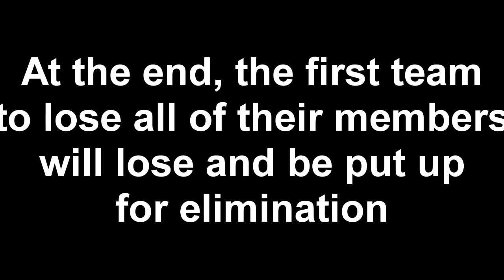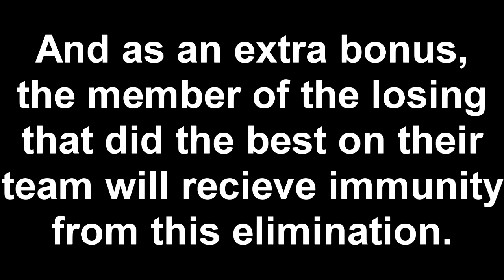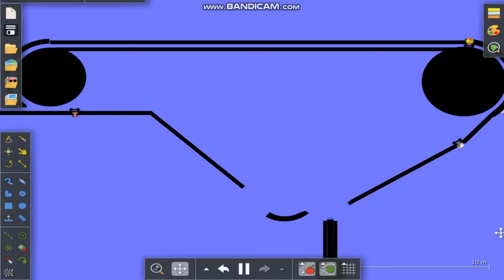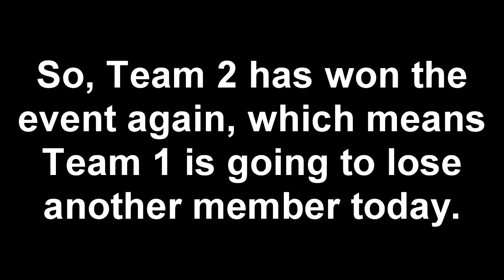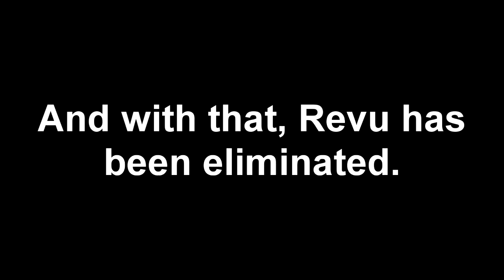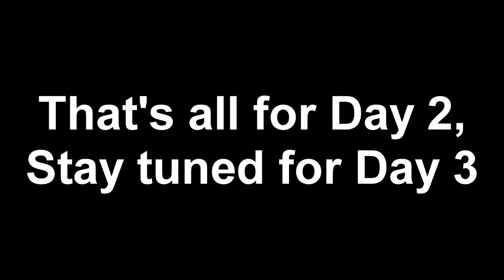YouTuber Algoduel Day 2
Welcome back to Day 2
Event by John Dubuc
Skyling - JujuMas